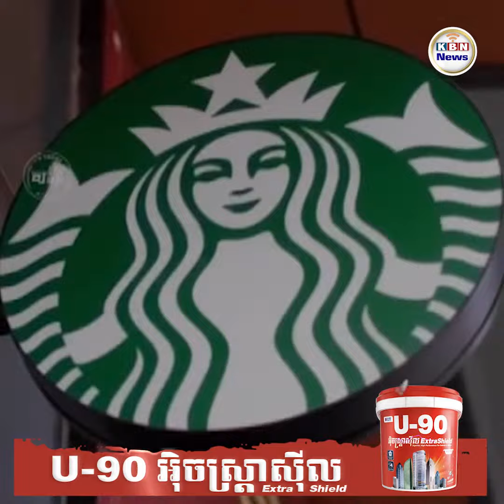កាហ្វេរសជាតិសាច់ជ្រូកកំពុងពេញនិយមខ្លាំងនៅក្នុងប្រទេសចិន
ប្រទេសចិន៖ កាហ្វេរសជាតិសាច់ជ្រូកដែល Starbucks បានបើកដំណើរការកាលពីពេលថ្មីៗនេះ បានទាក់ទាញការចាប់អារម្មណ៍យ៉ាងខ្លាំងនៅក្នុងប្រទេសចិន ដោយអតិថិជនចិនជាច្រើននាក់បានតម្រង់ជួរទិញយ៉ាងហូរហែរ ហើយពួកគេបាននិយាយថា សម្រាប់រសជាតិវិញគឺពិតជាអស្ចារ្យខ្លាំងណាស់។